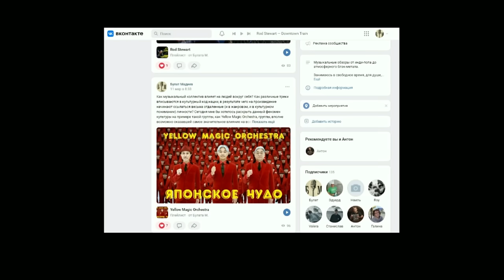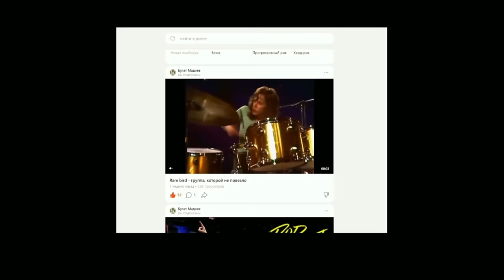Iggy Pop - «Самое большое чудо на свете — это то, что я ещё жив».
Заранее спасибо!